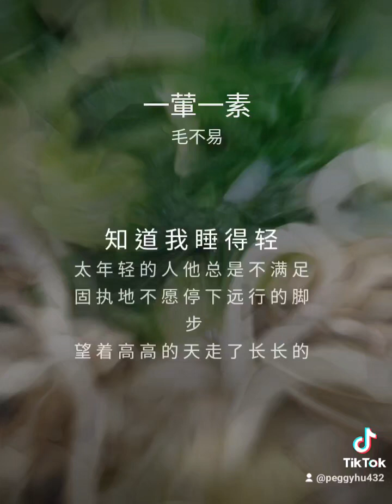翻唱一葷一素/恩